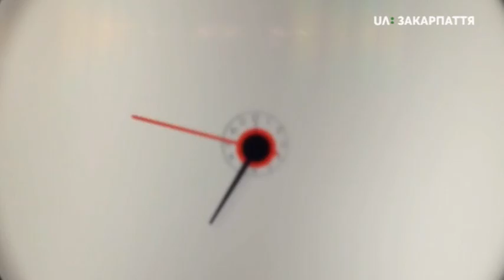Мий руки, сиди вдома, подорожуй Ранок з UA: ЗАКАРПАТТЯ 14.04.2020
Більше про онлайн екскурсії дізнавалися від Марії та Кості, які жують подорожуючи навіть на карантині.